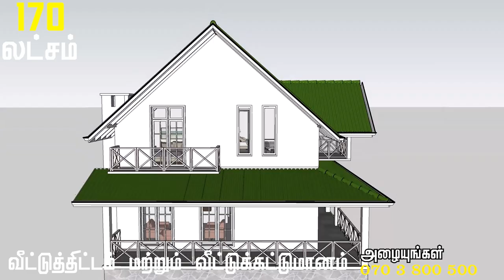இலங்கையில் சொகுசு குடிசை வீடு | low budget house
ලංකාවේ ප්‍රමුඛතම නිවාස ඉදිකිරීම් සමාගම -இலங்கையின் முன்னணி வீடு கட்டுமான நிறுவனம்
Architects | Architectural Advice | Building Construction | Building Contractors | Consultants | Structural Engineers | Surveyor